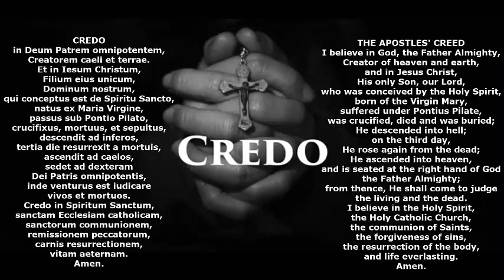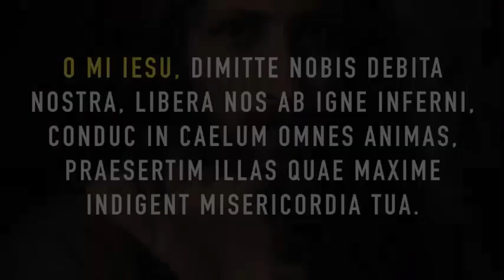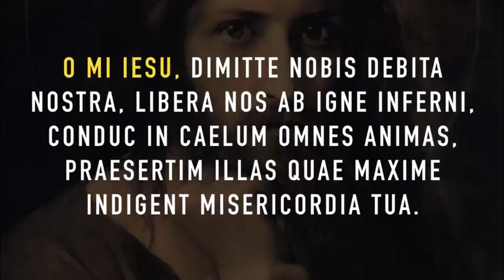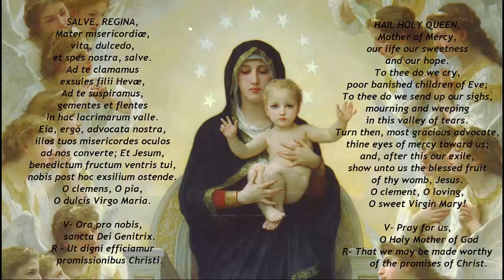Rosary In Latin (Luminous Mysteries) -- includes Fatima prayer ("Oh My Jesus")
Special thanks to: Full of Grace TV (for their work in publishing the original video of the Joyful Mysteries)
and The Rosary Pictures Company (for some of the classic photos of the Rosary scenes).

and for the intentions of all who pray these Rosaries.

Not meant to be a Latin authority...
(We only merged a number of sources
to provide a Rosary in Latin that was easy to pray).
Thanks to all the ministries that helped make this possible.

For those of us that don't speak Latin as well as this gentleman...
We used his video and put the prayers on the screen.

You can change the speed to your preference
using the settings icon (bottom right of screen).